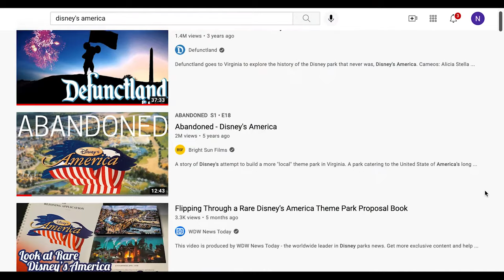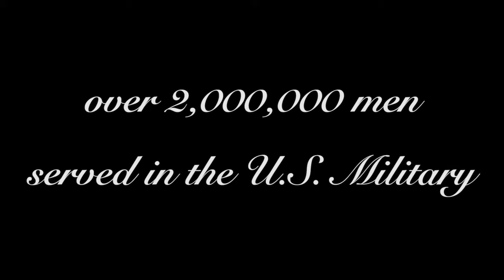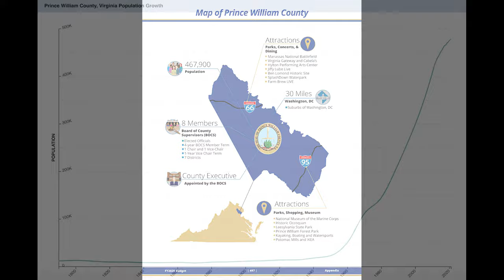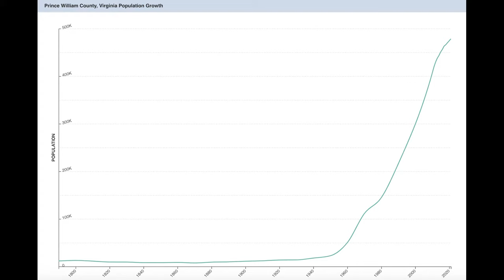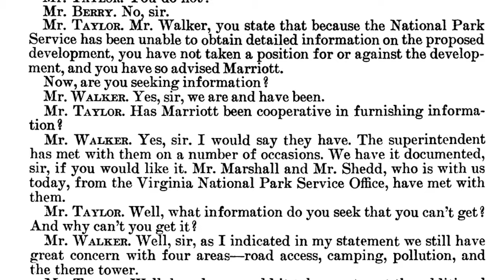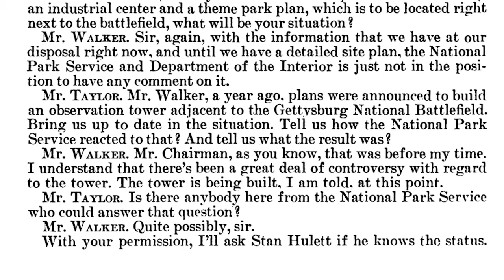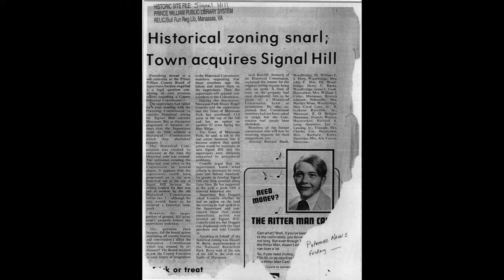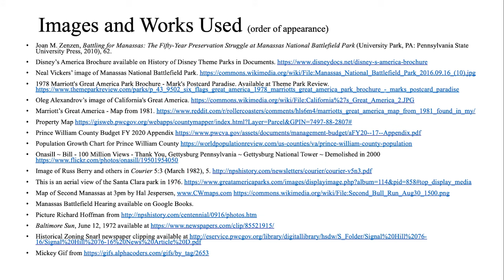Episode 5--Marriott's Great America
While many people have heard of Disney's America and the perceived threat the park posed to the historic landscape in Northern Virginia, Marriott's Great America park, right next to the Manassas National Battlefield Park, has drawn far less interest. In this episode, I will explore these theme park plans, the impact on the battlefield, and how resistance eventually ended this project. This was the rehearsal for the fight that followed with Disney's America.